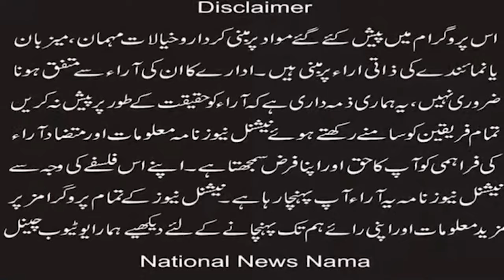Attack on Bureau Chief of National News Nama TV and Deputy Editor of Daily Suno Lahore John Gill